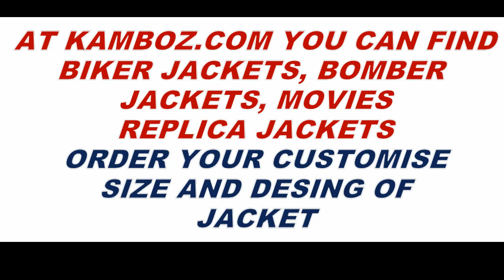Rudolf Leather Jacket